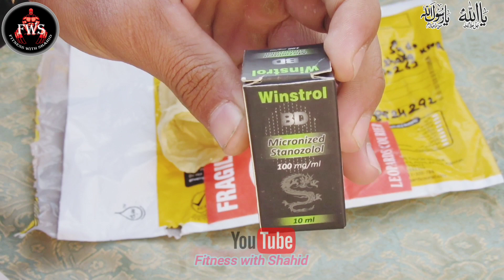Winstrol Stanazol injection unboxing. fitness with Shahid)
how to use Winstrol injection
stanazol injection unboxing.
how to use stanazol injection.
winstrol Stanazol injection kasa use karta ha.
stanazol injection dosage in competition.

WINSTROL (Super micronized Stanozolol)
Promotes a hard and dry look. Increases vascularity, strength and pump. Great for competition. No liver toxicity.

How long does it take to see results from Winstrol?

Two weeks after starting the Winstrol cycle, you will notice a difference in your muscle hardness and dryness.